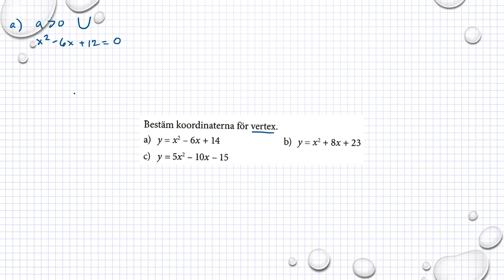Matematik M Holmström Andragradsfunktioner Ma2a 4048 Ma2b 4032